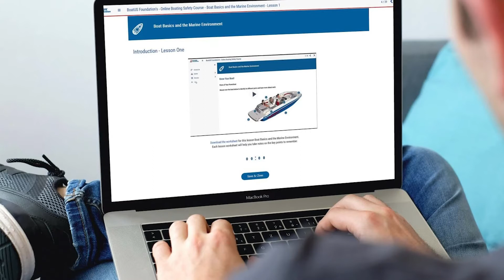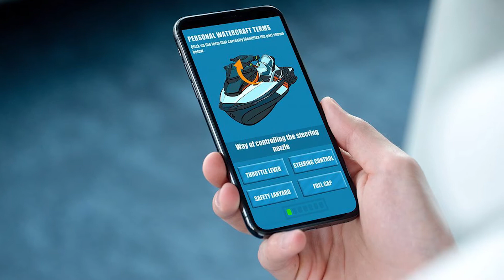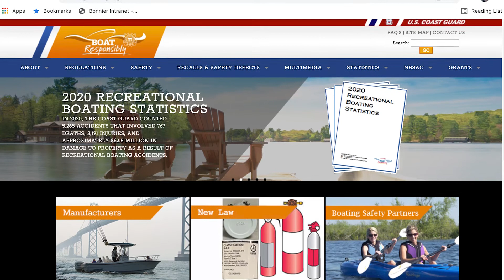Boating Roundtable: Boater Education with the Water Sports Foundation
In this installment of Boating Roundtable, the editors of Boating magazine sit down with Jim Emmons and Jeff Moag from the Water Sports Foundation to discuss the courses all boaters have easy access to, the insurance discounts they offer and more.